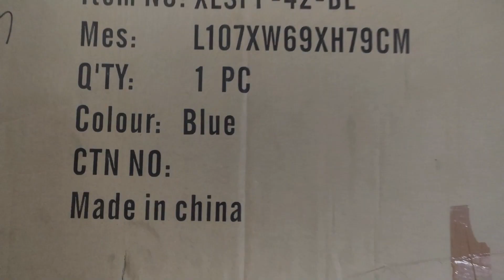Unboxing cat cage || Double Door 24 inches metallic cage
Hello  guys

How to bottle milk feeding the persian kitten

How to make Persian cat  breeding colony and Birds colony || cats for life Full video  link :